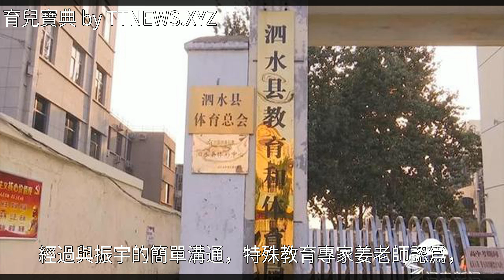濟寧10歲男孩被幼兒園勸退，老師：為了孩子的明天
濟寧10歲男孩被幼兒園勸退 老師：為了孩子的明天濟寧10歲男孩被幼兒園勸退 老師：為了孩子的明天幼兒園 張振宇 育兒